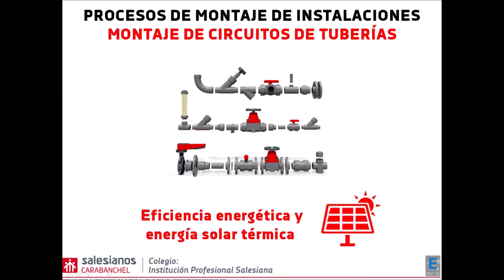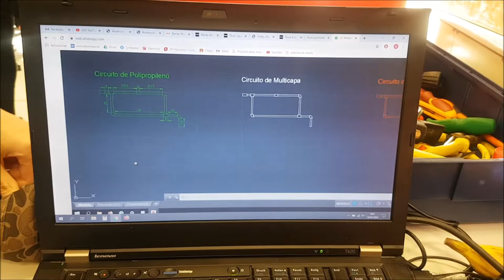Montaje de circuitos de tuberías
En este nuevo vídeo os mostramos una actividad realizada por los alumnos de 1º curso del Ciclo de Eficiencia energética y energía solar térmica de Salesianos Carabanchel, dentro del módulo "Procesos de montaje de instalaciones". La actividad ha consistido en el diseño y montaje de un circuito para transporte de agua utilizando 3 materiales y métodos de unión diferentes:
- Cobre con uniones soldadas.
- Polipropileno con uniones termosoldadas.
- Multicapa con uniones prensadas y uniones con anillo de compresión.
En la primera parte de la actividad los alumnos han realizado un diseño del circuito, mediante un programa de dibujo en 2D y/o 3D, indicando las medidas y los racores necesarios, junto con un presupuesto estimado de los materiales neecesarios. En la segunda parte han realizado el montaje de cada circuito y finalmente la prueba de estanqueidad correspondiente. Esperamos que os haya parecido interesante.